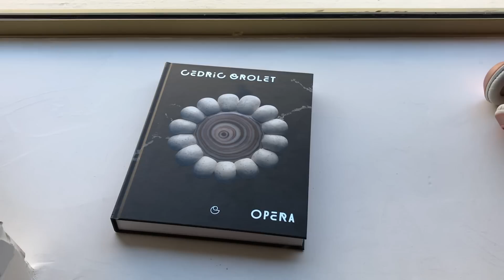LA BOULANGERIE LA PLUS INCROYABLE DU MONDE !!! 😱😍 ( VLOG ouverture de Cédric Grolet Opéra)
FORMATION GRATUITE PATISSERIE

Suivez-nous dans une journée incroyable lors de l'ouverture de la nouvelle boulangerie de Cédric Grolet, le meilleur pâtissier du monde !😍 Nous nous sommes levés très tôt pour être les 6èmes clients... Et on n'a pas regretté 👌🏻

Si tu lis cette phrase c'est que tu es arrivé en bas de notre description, tu es un CHAMPION 💪🏻!! Tu as gagné le droit... de commenter un "🍰" 😜